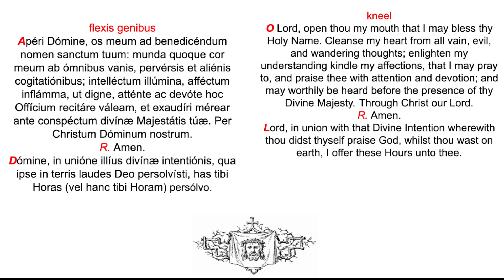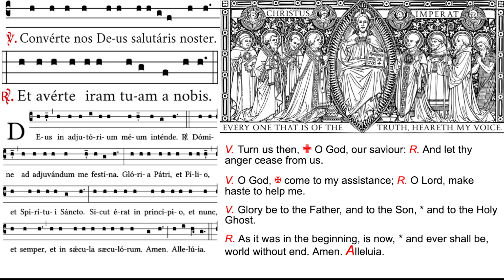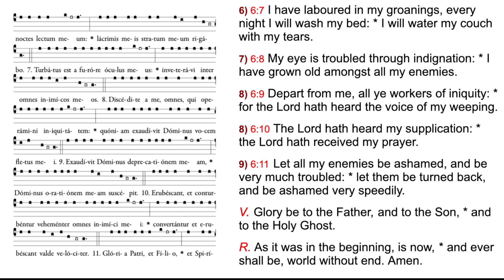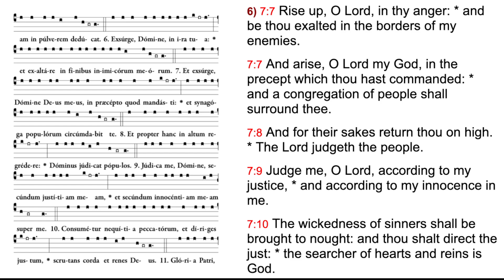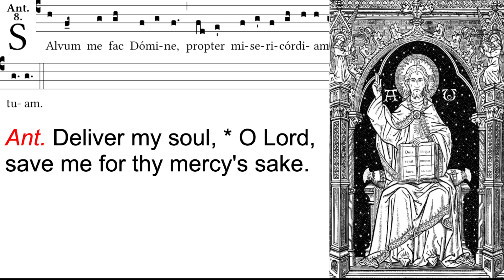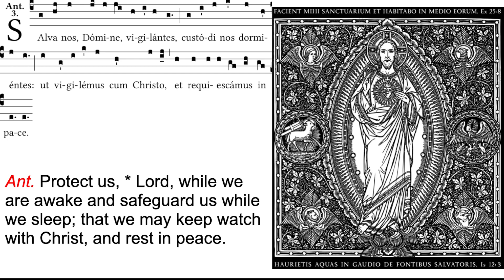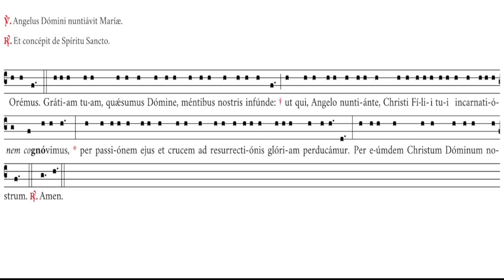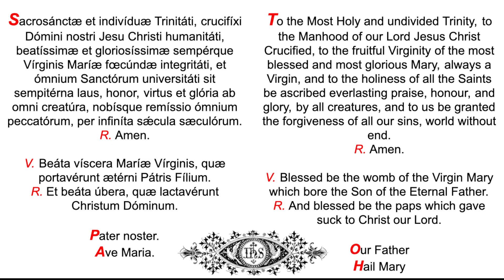01.31.22 Feria Secunda ad Completorium, Monday at Compline, Divine Office, Night Prayer (chanted)